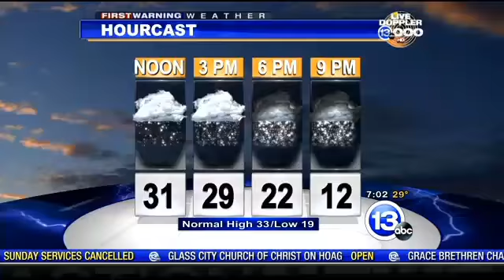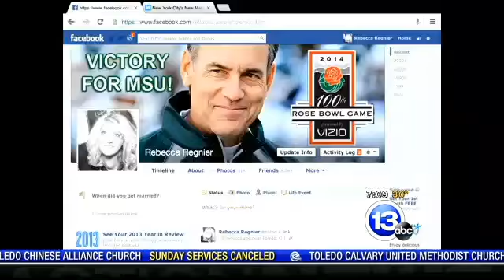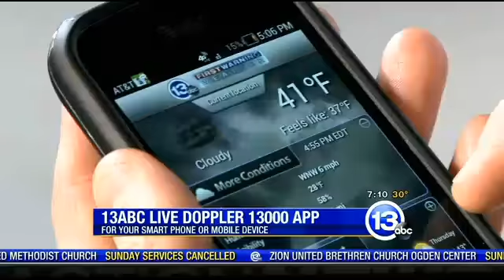Snow Coverage in Toledo Sunday, Jan 5th, 2014